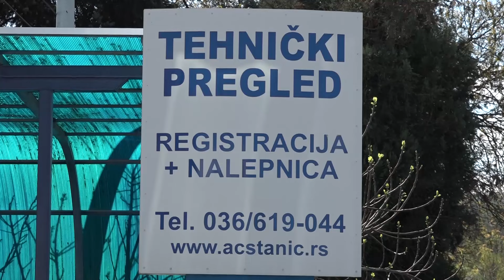PRILOG VRT - “EURO CAR STANIĆ” SIGURNA PRIPREMA AUTOMOBILA ZA PROLEĆE